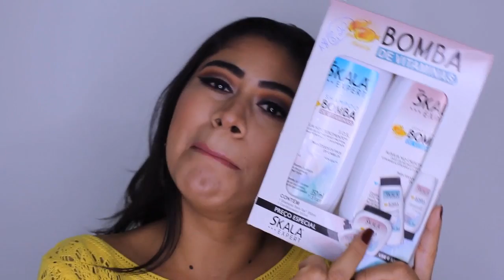PROJETO RAPUNZEL #13 SKALA BOMBA DE VITAMINAS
VÍDEO SUGERIDO:
PLAYLIST PROJETO RAPUNZEL

SNAP: andrezab25

CAIXA POSTAL: ANDREZA BARCELOS
Caixa Postal: 120619
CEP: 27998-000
CARAPEBUS-RJ